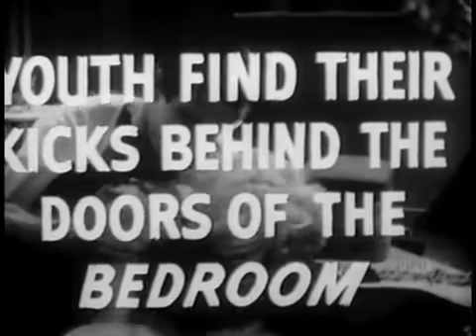Spoiled Rotten (1961) trailer (aka ''Ο κατήφορος'')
American trailer of one of the most successful greek films, directed by Giannis Dalianidis.